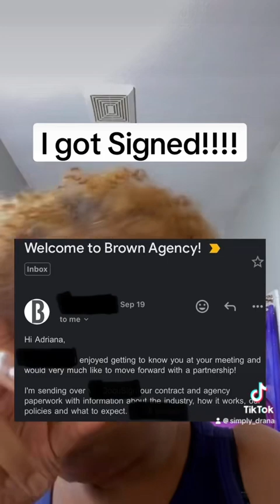Getting Signed to a TOP Agency in 2024🎉🍿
Story time of how I got Signed to Brown Agency in Austin, Texas!!🙌🏾🙌🏾🙌🏾🥹🥹🙏🏾🙏🏾🙏🏾